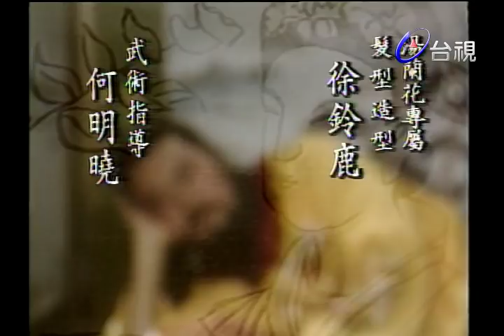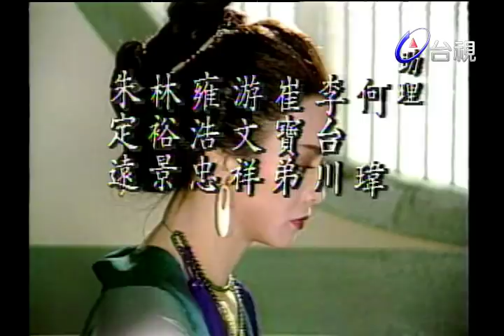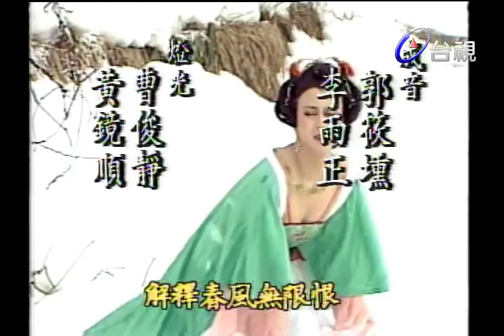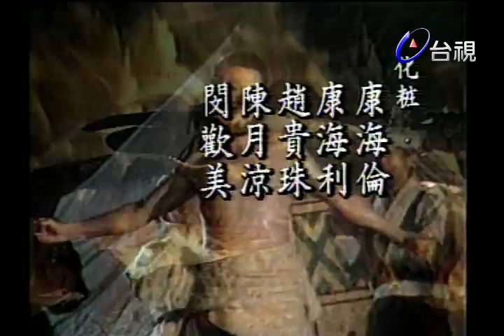楊貴妃傳奇 第 30 集 湯蘭花、金漢主演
大唐‧開元年間‧敘述唐明皇與愛妃楊貴妃的美麗的愛情故事．河南府士曹參軍事楊玄之女─楊玉環，被選入宮為壽王─李瑁之王妃。楊玄亦獲朝庭拔擢為國子監太學博士。之後，開元皇帝─李隆基看中了楊玉環，命楊玉環入玉真道觀為女道士，實際上是掩人耳目。不久，楊玉環正式入宮，冊封為貴妃，成了李隆基專寵的一位妃子。楊玉環天生是一位沒有心機的女人，又具備歌舞的才華，與宮中其他爭權奪利的嬪妃迥然不同，使得年邁的李隆基重新恢復了青春的生機。詩人李白曾經奉召入宮，賜宴沉香亭中，因而普成了千古傳誦的清平調；『雲想衣裳花想容，春風拂檻露華濃，若非群玉山頭見，會向瑤台月下逢。』『一枝紅艷露凝香，雲雨巫山枉斷腸，借問漢宮誰得似，可憐飛燕倚新妝。』『名花傾國雨相歡，長得君王帶笑看，解釋春風無限恨，沉香亭北倚欄干。』愛屋及屋的心情之下，李隆基恩澤廣被楊玉環的家族，從兄楊國忠獲得不次拔擢，而當上了宰相，三位姐妹也受封為國夫人，楊家的親眷都因為楊玉環的關係而飛黃騰達，得享富貴榮華。但是，楊玉環卻應了『紅顏薄命』的詛咒。大唐皇朝的邊將，身兼平盧，范陽節度使的安祿山，出兵二十萬造反。天寶十五年正月初一，安祿山在洛陽紫宸舉行開國大朝，自封大燕皇帝。六月三十日，李隆基不得不出亡巴蜀。但是，軍行至興平縣西北二十三里的馬嵬驛時，龍武軍兵變，宰相楊國忠以通敵謀反被殺。龍武軍大將軍陳玄禮，唯恐楊國忠的妹妹，貴妃楊玉環將來會報復。請求皇帝割愛賜死楊貴妃。李隆基雖心中難以割捨，卻無法安定軍心，不得不屈從部將所請。一個毫無政治野心，也從未干預朝政的女人，就這樣被一條皎潔的絹布，縊殺在荒僻的馬嵬驛，結束了繁華卻又極端無奈的一生。